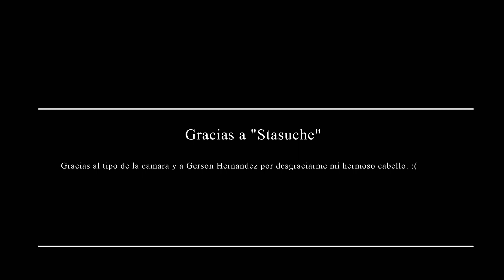QUITANDOME EL PELO/ RETO MAS O MENOS CUMPLIDO😂